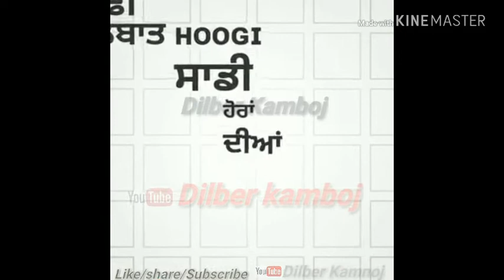Gallbaat By Harf Cheema Whatsapp status video